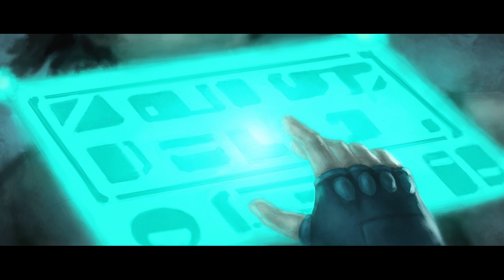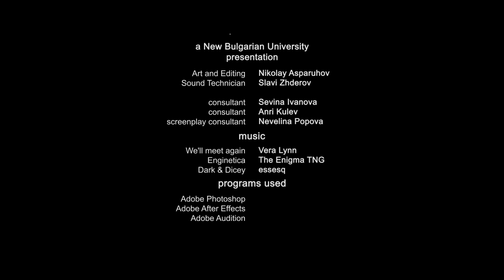REPORT - Sci-fi Cyberpunk Short Film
REPORT is a short animatic film set in a near future cyberpunk world. It follows the story of a special-forces police unit that is tasked to eliminate rogue androids. The Captain of this unit is giving a report on the last mission of his squad, which is known to have had a fatal end.

A short film I made as a project for my university. Hope you like it!

You can find materials from the production process of this film, such as Script and Concept art over

Bulgarian subtitles are available.